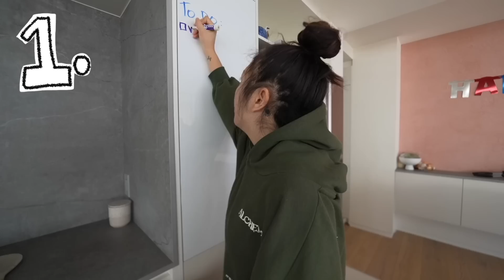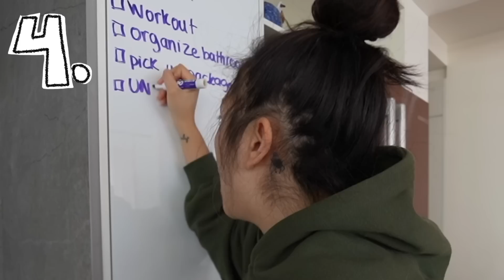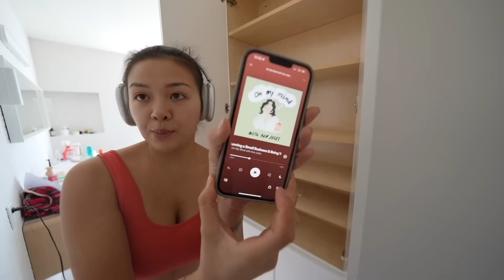cleaning + organizing my NYC penthouse bathroom!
This video is definitely one of the more satisfying ones. Come along with me as I organize my bathroom and closet!

⇢ Q: how do you edit your videos? editing by: @pinefolio | graphics/transitions by: @kayliswrld